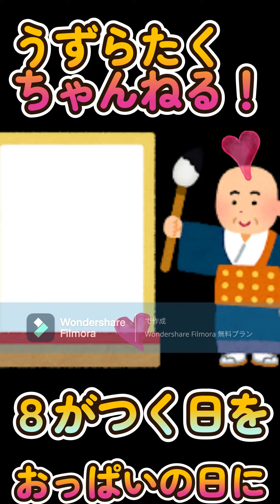７月１８日も【８がつく日はおっぱいの日Boobs day (breast cancer eradication)】月(にくづき)に谷間の谷で『月谷』おっぱい！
Boobs day (breast cancer eradication)
The 8th of every month is boobs day! It is said that the discovery of breast cancer is often noticed by changes and discomfort in one's breasts (breasts).

For the detection of breast cancer, the 8th of every month is the day to look at and check the breasts (breasts).

In addition, Uzura Takuchi In addition to the 8th, the 18th and 28th are also proposed as “Boob Days”. I will! As a symbol for this, we developed the whirlpool character.
"That's the valley of the valley, the 'Tsukiya' boobs."
"For the health of your loved ones' breasts,
One of these days, I would like to make a boob t-shirt too.

And the second "Uzutaku Moji"!
The moon in the bowl is called "Wan-moon".
No more breast cancer!

毎月8日はおっぱいの日！乳がんの発見は、自分の胸（乳房）の変化や違和感で気づくことが多いと言われています。

乳がん発見のため、毎月8日は、胸（乳房）を見てチェックしようと言う日です。

　それは、にくづきに谷間の谷で、『月谷』おっぱいです。
　大切な人のおっぱいの健康のために、
そのうち、おっぱいTシャツも作りたいと思います。

そして「うずたく文字」第二弾！
お椀に月で『椀月』ぼいんです。
乳がん、いらん！